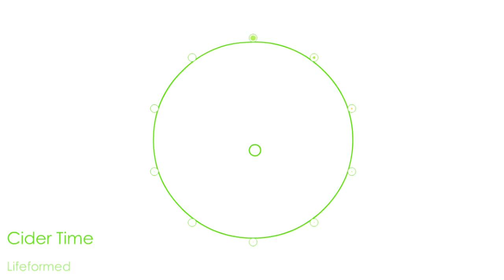[soundodger+] Lifeformed - Cider Time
*BIG thanks to MIddlethought for making this video!*

Well, so I was hearing this Song and I tought: It would look GREAT on soundodger! And searched for it, what  I got was a pretty and interesting level made by Ian weston with the same song, long Story short, I told to myself that I can do better than that level, and I'm pretty proud of what came out, which is like an amalgam of  good stuff I saw and thought, with a basic beggining and some twists in style here and there. The fun fact is that I made almost the whole level in a Hotel, where I heard and downloaded the song, another fact is that in total, this level took aproximately 4-6 hours to make, which for me, is a good record.